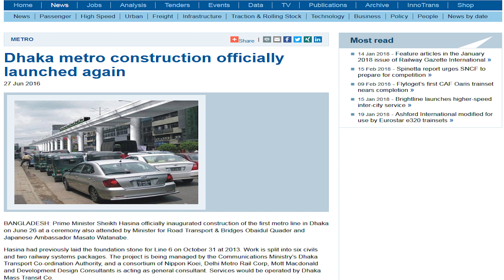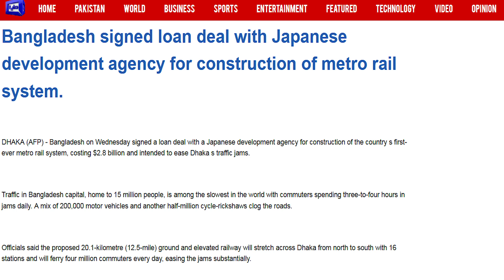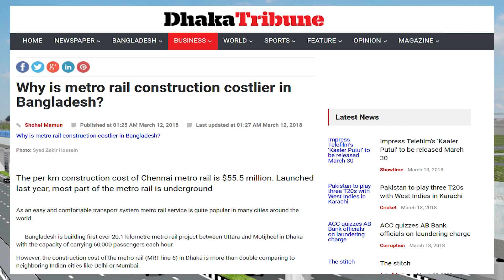Dhaka Metro Rail || Mass Rapid Transit || "SHONAR BANGLA" Ep07 {English Subtitles}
Credit of schematic photographs and video animation of metro rail used in this video go to Govt. Of Bangladesh and Dhaka Mass Rapid Transit (DMTC)

In this video we discuss The Dhaka Metro Rail its history, Progress and phases like MRT line 1 to MRT line 5 and MRT line 6